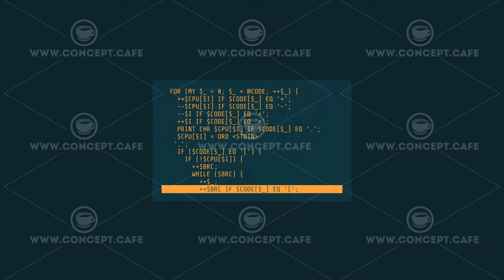Horizontal animated block with scrolling abstract code.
An abstract animated array of code on the alpha channel with scrolling from the second to the twenty-sixth second.